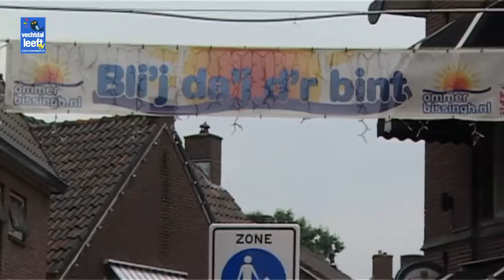Hanzestad Ommen Bissingh 2013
een verslag van Louis Schippers